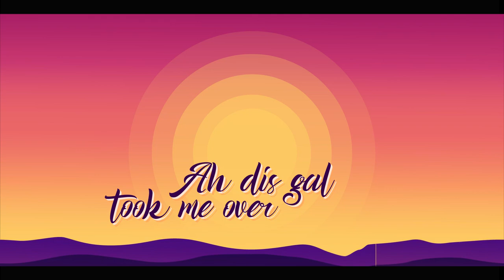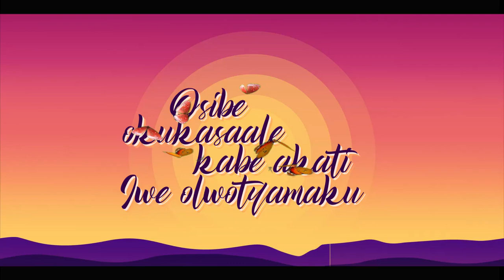Joolo By Deffector Heven Ft. Gloria Baileys (Official Lugwere Video) 4K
⏯️ Joolo By Deffector Heven Ft. Gloria Baileys (Official Visualizer) Civic Management

♦️ We're Dedicated Music Publishers and Promoters at your Service to develop your Digital Strategy.